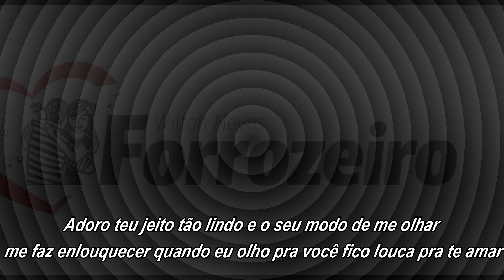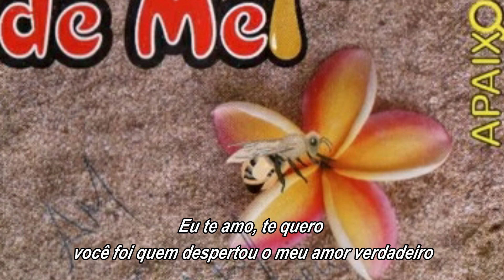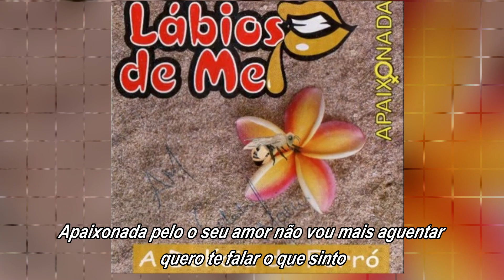LÁBIOS DE MEL - Amor verdadeiro (com letra)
Lábios de Mel amor verdadeiro
Canção presente no primeiro trabalho da banda pernambucana.